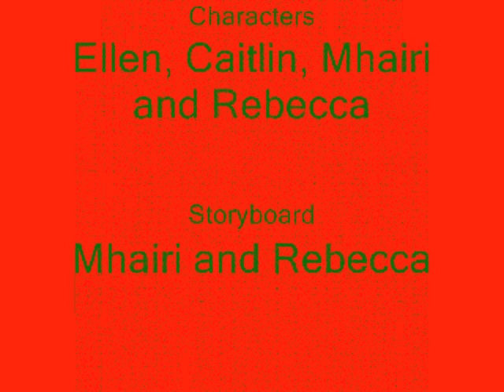Santa's Final Adventure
A stop motion film made by Ellen, Caitlin, Mhairi and Rebecca from Miss Fyvie's class 2C at Dingwall Academy.